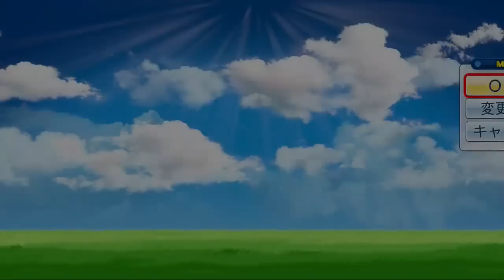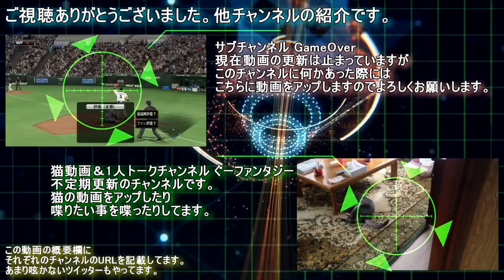パワプロ2017 ヤクルト編#6 嘘だろ・・・捕球Gの絶望感！！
動画的にはあり！